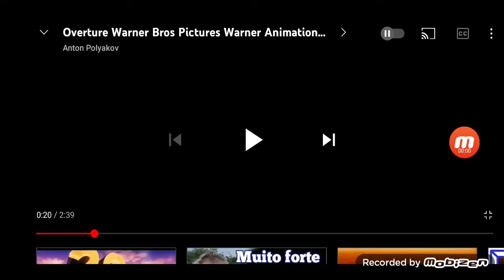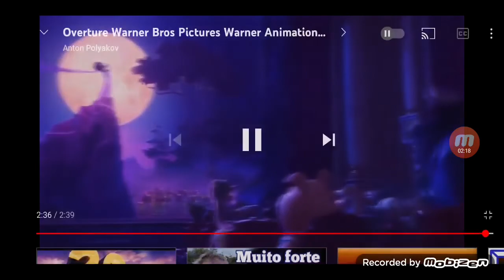warner bros pictures warner animation group amblin entertainment cynder 2012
from frozen and spider man